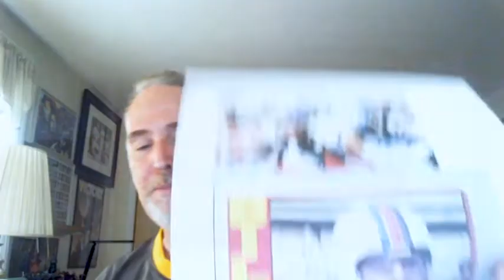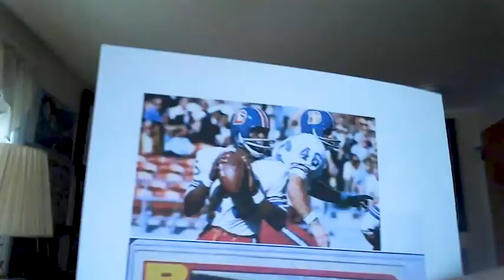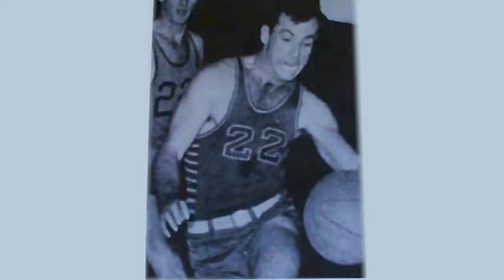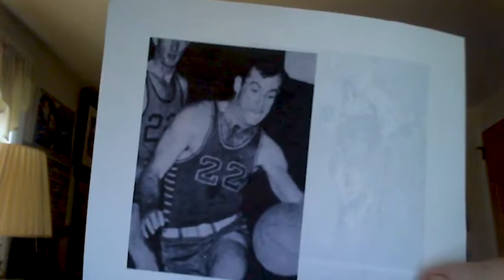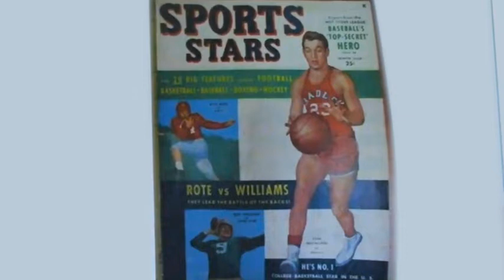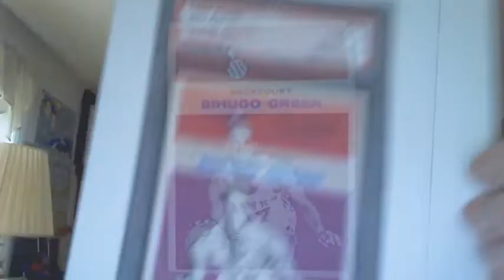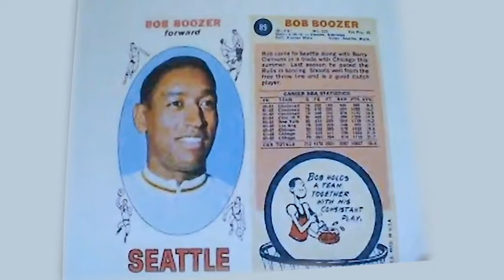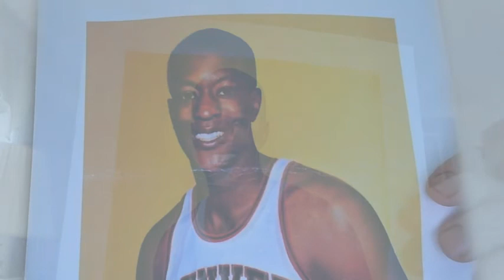2022 Sports History With Will O'Toole - Ep. 110: Marlin Briscoe Tribute + NBA Draft History